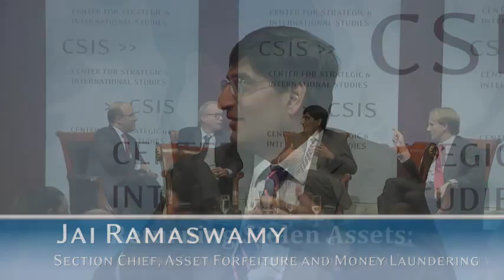Returning Stolen Assets: Current Issues and Future Challenges for the International Community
Ambassador Valentin Zellweger of the Swiss Ministry of Foreign Affairs, Jai Ramaswamy of the U.S. Justice Department, and Emile van der Does de Willebois of the World Bank, will discuss with with CSIS Senior Adviser Juan Zarate the current status of returning illicit assets to the countries of the Arab Spring, the efforts on asset recovery with regard to Ukraine, and possible future steps of the international community in order to deal with corrupt regimes and their illicit assets held abroad.

Featuring:
Jai Ramaswamy
Section Chief, Asset Forfeiture and Money Laundering, U.S. Department of Justice

Ambassador Valentin Zellweger
Legal Adviser, Swiss Federal Department of Foreign Affairs

Emile van der Does de Willebois
Senior Financial Sector Specialist, World Bank
Legal Adviser, Stolen Asset Recovert (StAR) Initiative

Moderated by:
The Honorable Juan C. Zarate
Former Deputy National Security Adviser for Combating Terrorism
Author, "Treasury's War"